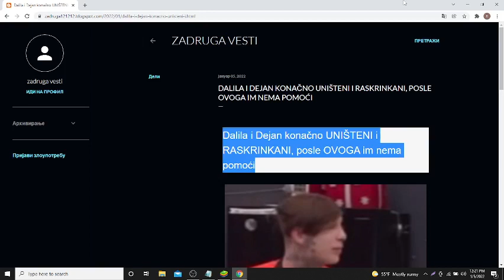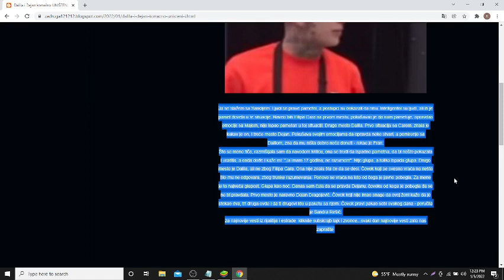Dalila i Dejan konačno UNIŠTENI i RASKRINKANI, posle OVOGA im nema pomoći